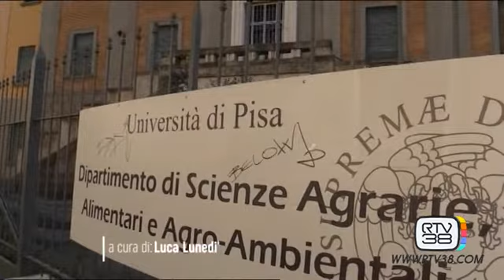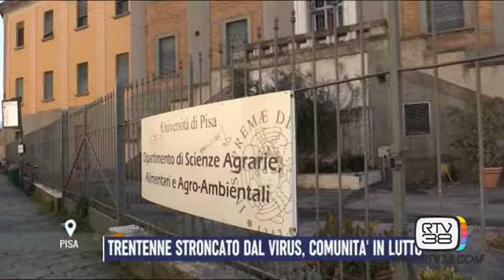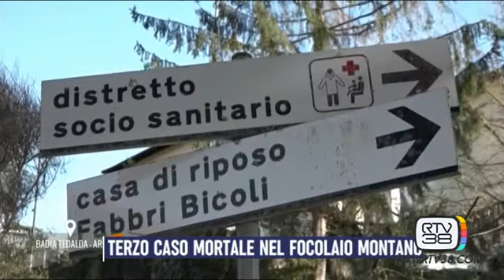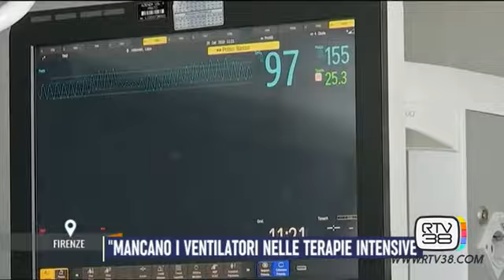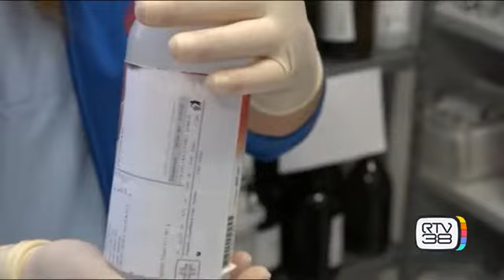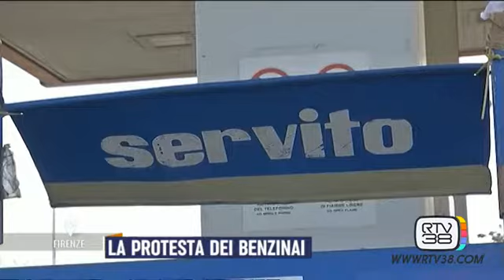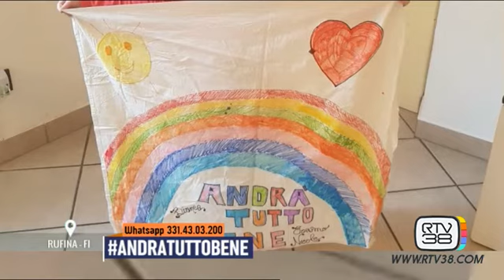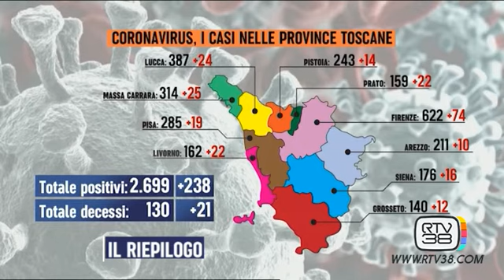TG38 SERA 24 03 2020